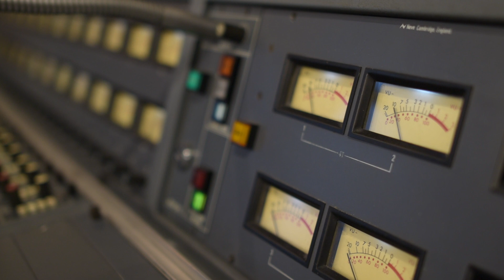Jean Yves Candela "Eu Não Existo Sem Você" (Jobim)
Live session au Studio la Menuiserie avec Jean Yves Candela interprétant "Eu Não Existo Sem Você" de Antônio Carlos Jobim.

Piano : Jean Yves Candela
Composition : Antônio Carlos Jobim
Images Générique : Anthony Caillet
Images / Son : Rémi Bourcereau